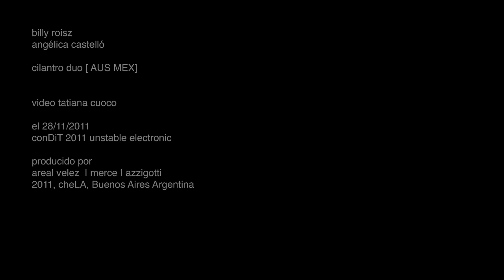conDiT 2011 2 Cilantro | Billy Roisz & Angélica Castelló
Billy Roisz
Angélica Castelló

Cilantro du [AUS MEX]

video tatiana cuoco

el 28/11/2011
conDiT 2011 unstable electronic

producido por
areal velez, merce , azzigotti
2011, cheLA, Buenos Aires Argentina